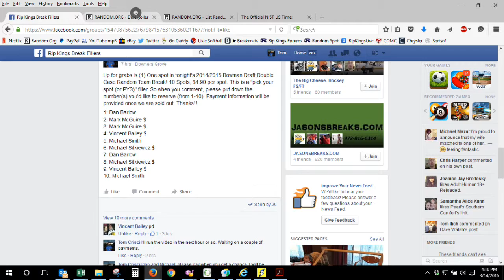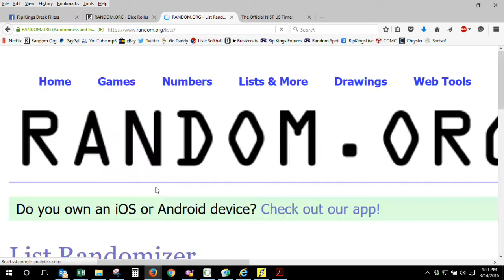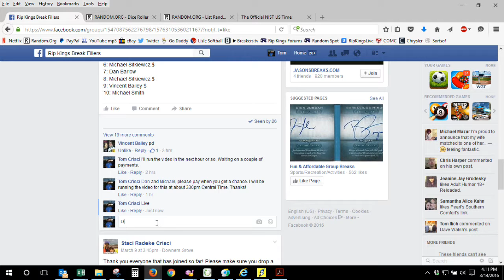Rip Kings 14/15 Bowman Draft Double Case Break 1-Spot Filler #1 3/14/16